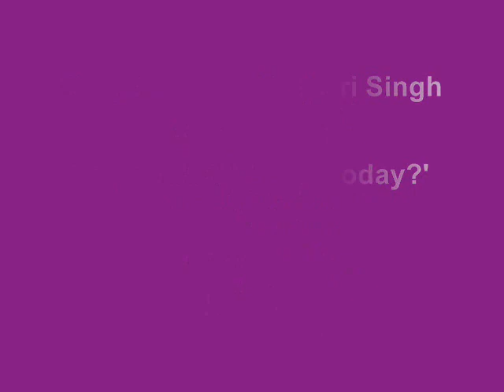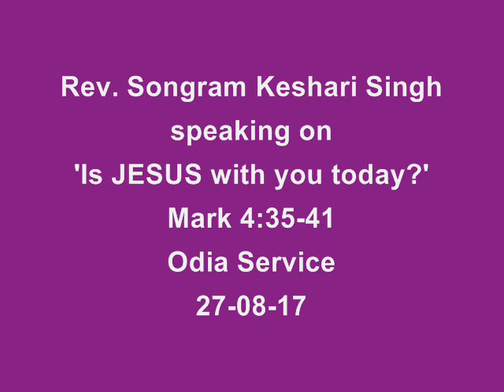Rev. Songram Keshari Singh Odia Service, (27-08-17), 'Is JESUS with you today?'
Rev. Songram Keshari Singh spoke from Mark's Gospel, the 4th Chapter v. 35-41. His theme was 'Is JESUS with you today!' He shared in brief the 4 incidents that took place in chapters 4 and 5.

When faced with life's storms, we need to have full trust in JESUS. Only He can save us and rescue us from the deepest pit. Remember, Fear and Faith can't stay together. We witness as we read the passage that there were 3 Rebukes that day.

a). Jesus - Rebuked by the Disciples; b). Jesus - Rebuked the Wind & c). Disciples - Rebuked by Jesus. Take JESUS with you as He is.